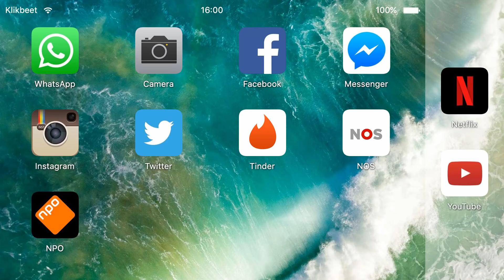We gaan door | Klikbeet